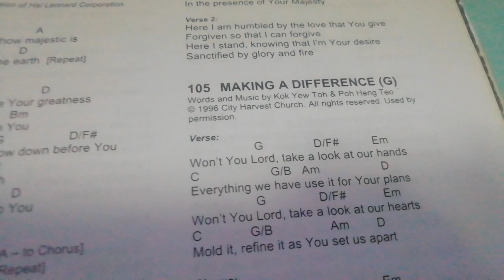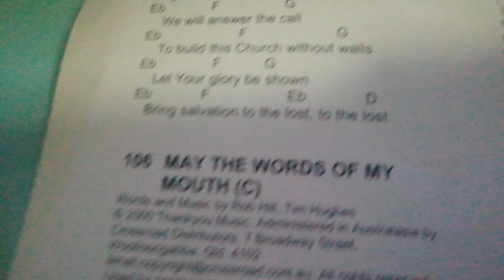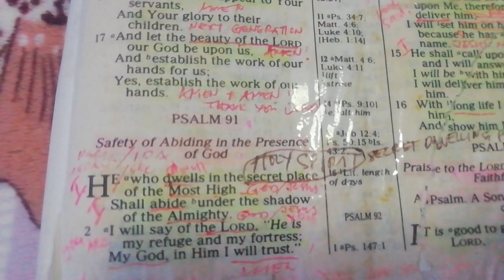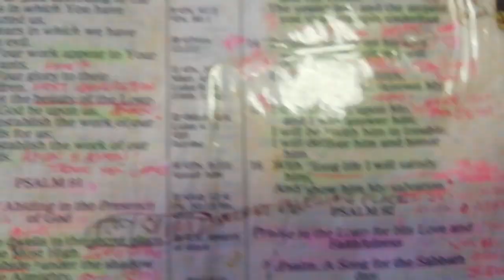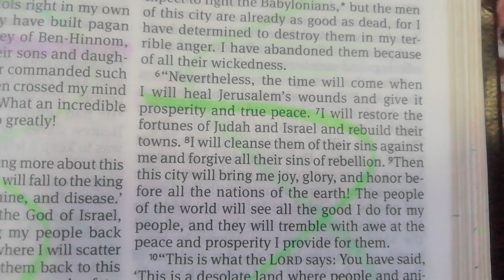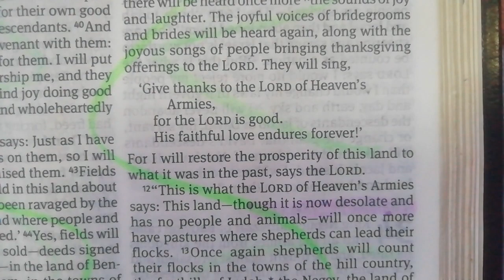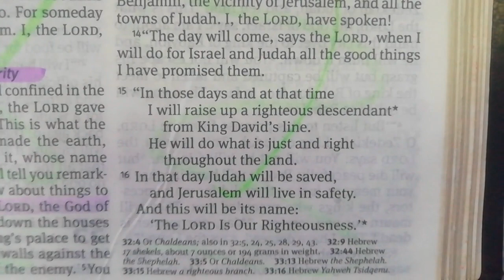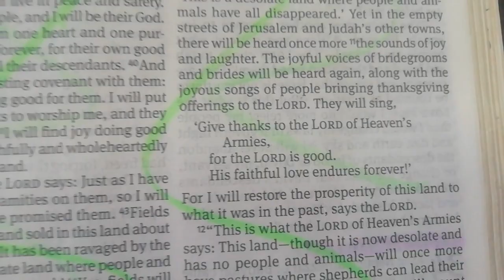JEREMIAH 33 | Promises Of Peace And Prosperity | God Faithful Love Endures Forever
"This is what the LORD says - the LORD who made the earth, who formed and established it, whose name is the LORD: Ask me and I will tell you remarkable secrets you do not know about things to come."(Jeremiah 33:2-3)
"the sounds of joy and laughter. The joyful laughter of bridegroom and brides will be heard again, along with the joyful songs of people bringing thanksgiving offerings to the LORD, They will sing,
'Give thanks to the LORD of Heaven's Armies, for the LORD is good. His faithful love endures forever!'
For I will restore the prosperity of this land to what it is in the past, says the LORD. (Jeremiah 33:11)